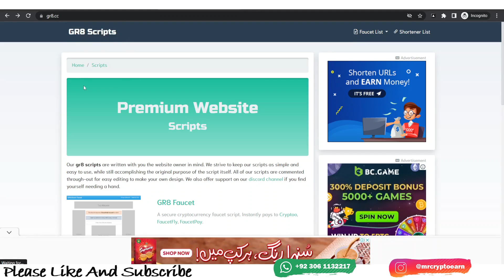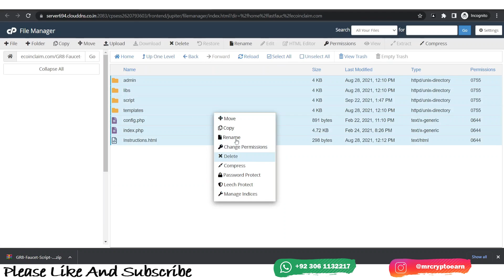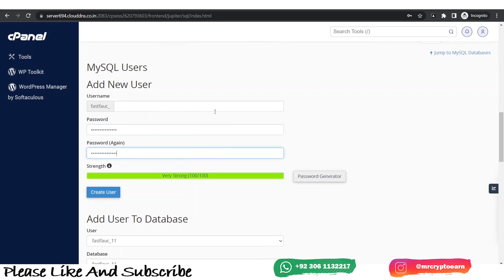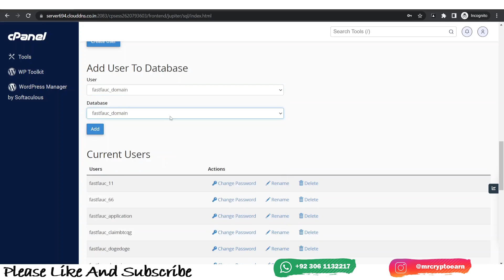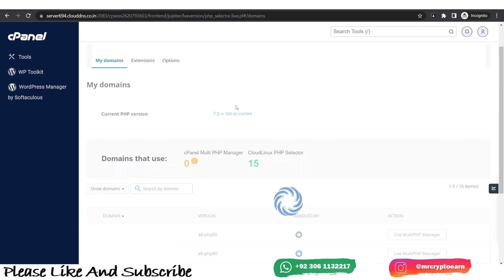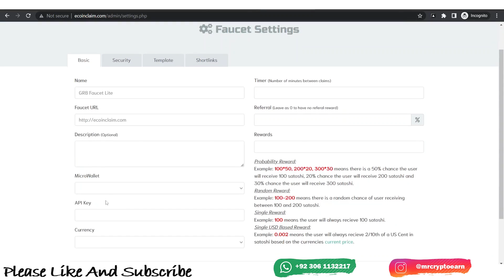How to create your own crypto faucet + free script. GR8 Faucet Script (how to make crypto faucet)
Hello this video shows how to create your own crypto faucet using free script available. GR8 Faucet Script